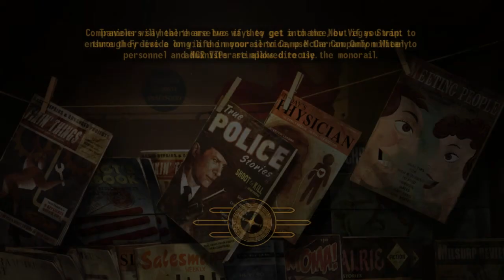Armory!!!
Wazzz Upp Guys!!! Were back for episode 18 of Fallout Dust! We are half way through Vault 34! We are standing right outside the door of the Overseers section! Hopefully this wont be hard! Stay Gucchi and Enjoy!